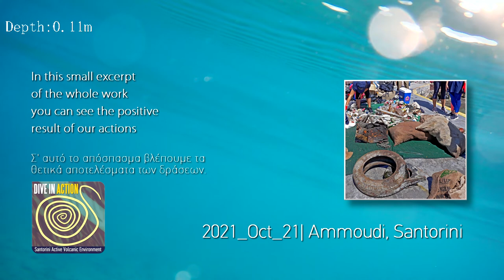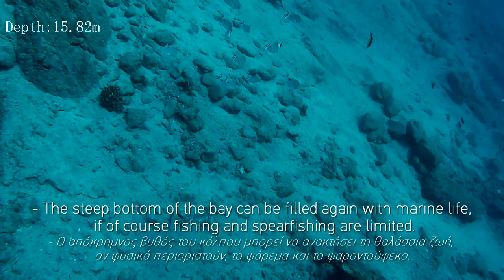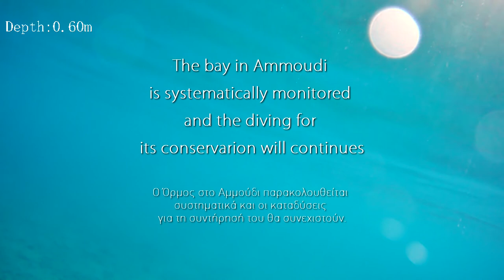24 . 12 . 2021 AMMOUDI bay, Santorini Greece | New Era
After 3 years of diligent work in Ormos Ammoudiou, the results are impressive. The difficult steep bottom on the Volcanic island of Santorini, changes seasons and is delivered in the new year 2022 without pollution.
More than 3000 kilos of waste were removed in 11 actions of our Environmental Organization Dive In Action and 3 cooperating actions.
The seabed in Ammoudi no longer has vehicle tires, disposable plastics and metal have been reduced by 95% and fishing and professional tools to 85%.
In the small video excerpt that we publish, the results of the inspection that took place on 11/21/2021 with the remotely operated underwater vehicle ROUV.

The music is from youtube library,
compositions of:
1. DivKid - Icelandic Arpeggios,
2. Chris Haugen - Natural Light.